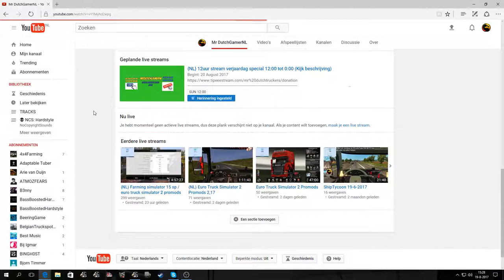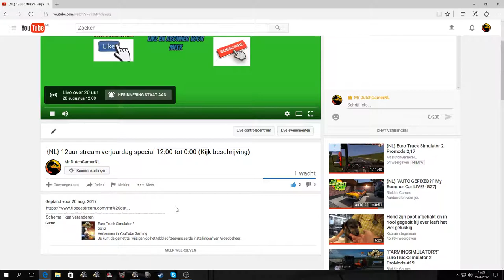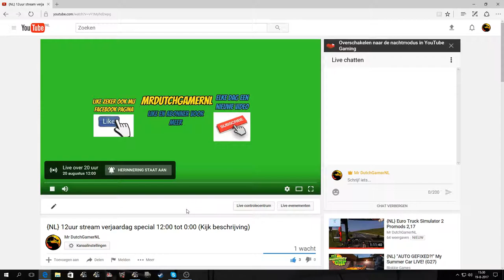12uur steam aankondiging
zo velle van jullie weten dat ik morgen een 12UUR STREAM ga doen.

ik hoop dat ik jullie morgen zie in de stream en chat gezellig mee.